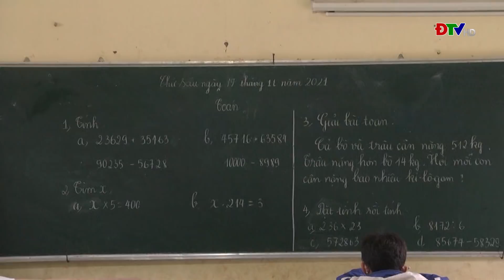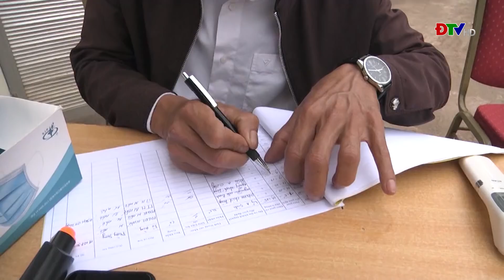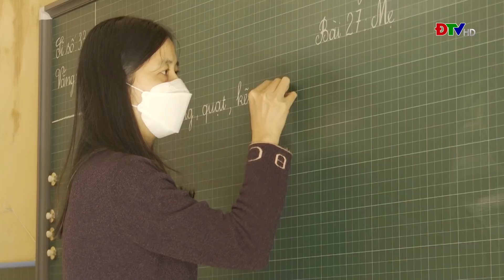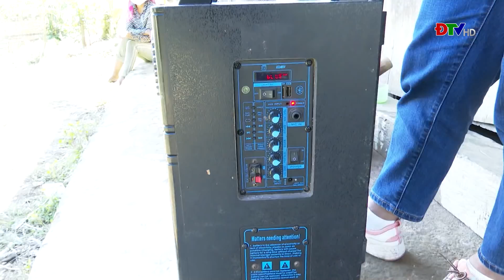ĐIỆN BIÊN - TRUNG TÂM VH-TTTH HUYỆN MƯỜNG NHÉ (NGÀY 25-11-2021)